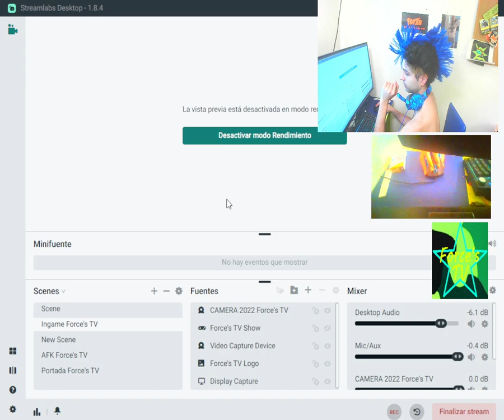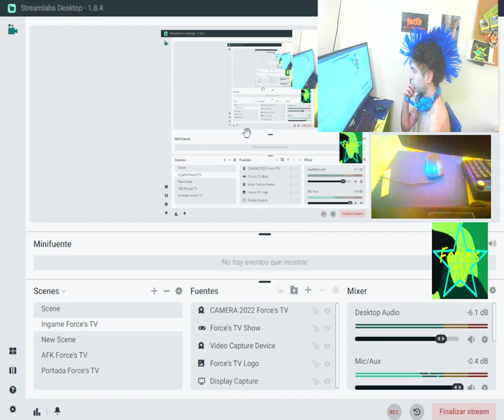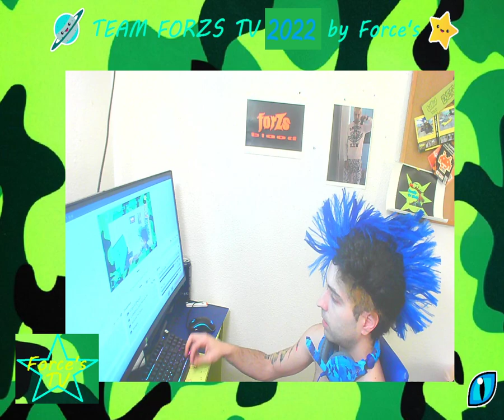Force's PuNk TV MATCH VS ALL, BOTS, THE WINNER IS Force's PuNk The Choosen One 702 Points CSGO :D